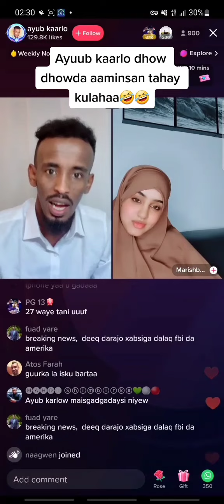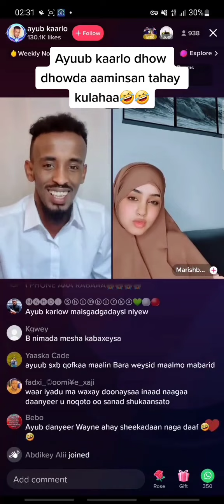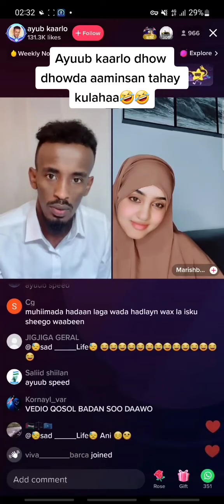AYUB KARLO VS MARISH CIYAAR XAMASAD BADAN IYO SU. AALO JECEL❤️